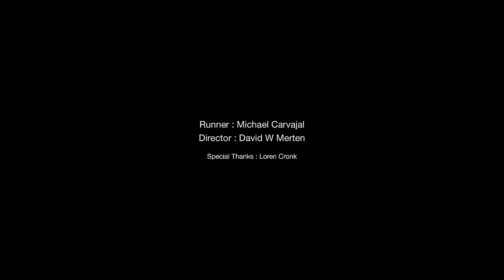Helado Negro - Running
Taken from the new album, This Is How You Smile, available March 8, 2019.

Support: smarturl.it/rvngnl54

Director: David W Merten
Runner: Michael Carvajal
Special Thanks: Loren Cronk

Lyrics:

Fading true
I met you
walk my mind

Terrible
loving whole
I'm just laughing

Because I see you
In my hands
Everyday.

You got me running.
Running
Running
Running
Running
Running
Running
running

Running
Running
Running
Running
Running
Running
running